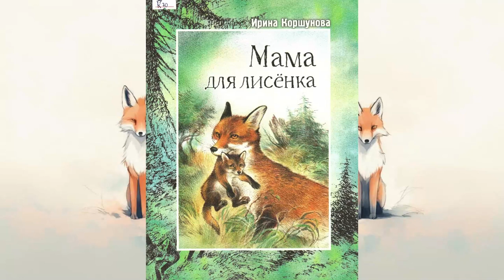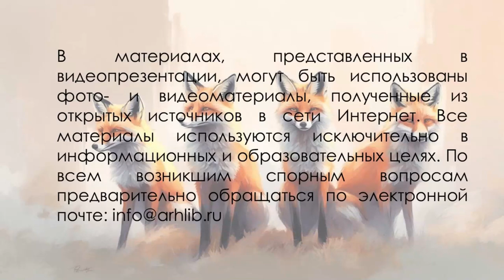Ирина Коршунова «Мама для лисёнка»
Сотрудники Городской детской библиотеки № 1 им. Е. С. Коковина знакомят маленьких читателей с трогательной повестью Ирины Коршуновой о встрече осиротевшего лисёнка и лисицы, растившей трёх детёнышей.